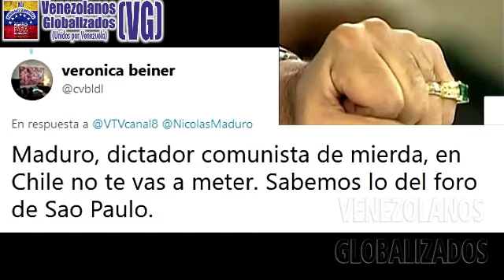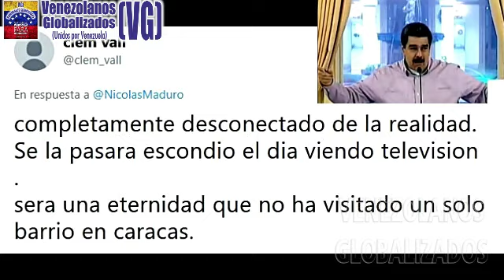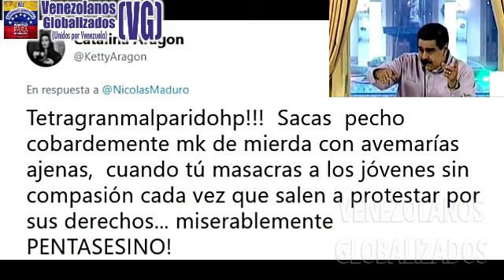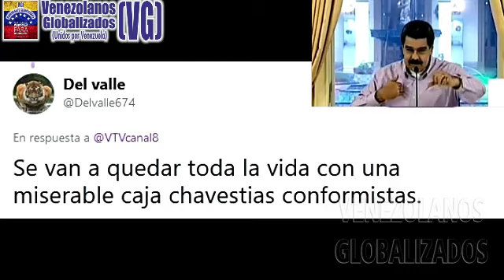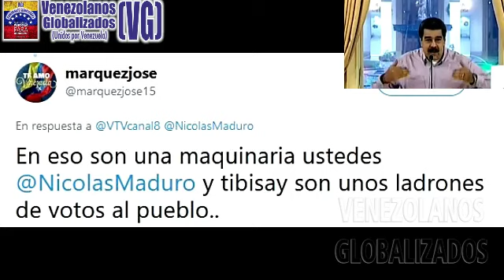(30/10/19) – ¿A QUIÉN ENGĄÑA MADURO? ¿LO ADMlRAN EN TODOS LOS LUGARES DEL MUNDO? – (VG)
(30/ Octubre / 2019) – VENEZUELA